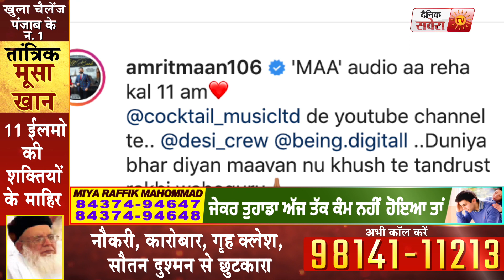ਅਪਣੀ ਮਾਂ ਨੂੰ ਯਾਦ ਕਰਦੇ ਹੋਏ Amrit Maan ਨੇ ਕੱਢਿਆ ਮਾਂ ਲਈ ਗਾਣਾ | Dainik Savera